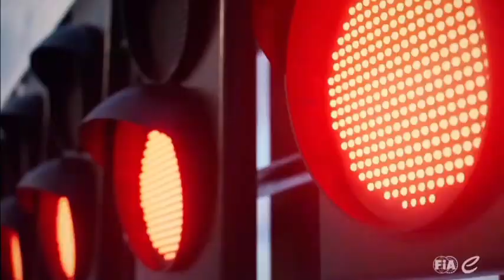The Brand new IFRR FE EPS intro